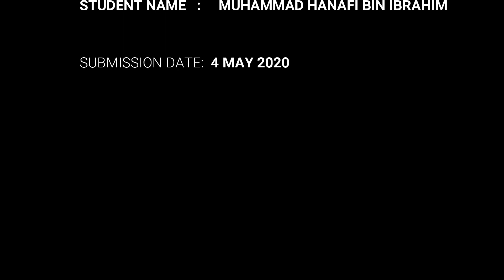Logistic Individual Presentation